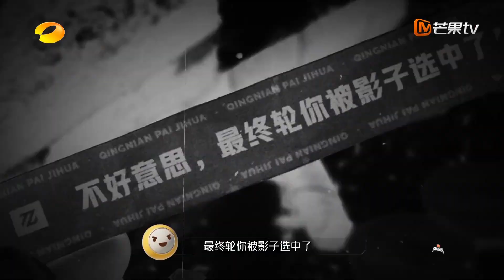【精彩看点】《青年π计划》：那英又说”错"话了 谢霆锋连忙制止那英｜Youth π Plan Highlight | Mango TV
节目介绍：《青年π计划》 是湖南卫视与芒果TV双平台联合制作的一档青年共创音乐竞演综艺，节目将展现一群三十未满的音乐少年，通过完成7场不同主题的共创舞台，发掘无限不循环的年轻音乐新力量，呈现新世代年轻人的思考与表达。